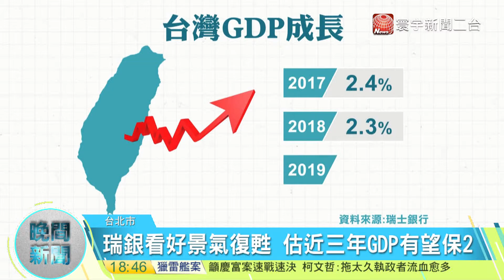20171128寰宇整點新聞》瑞銀看好景氣復甦 估近三年GDP有望保2